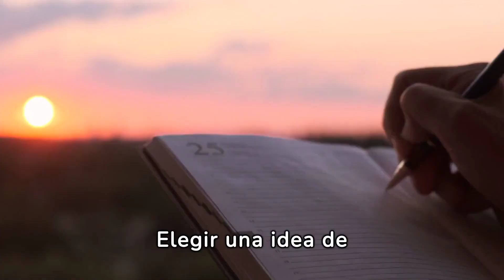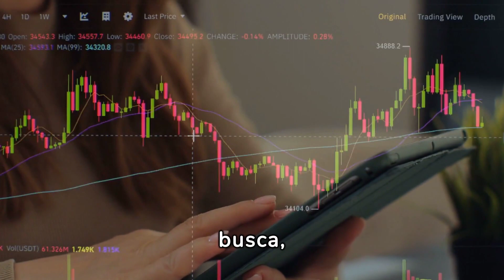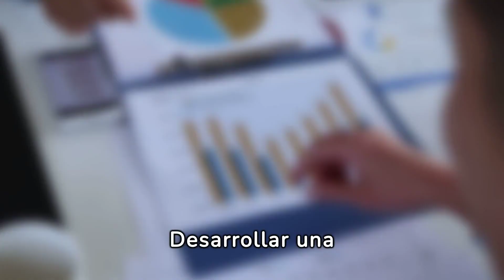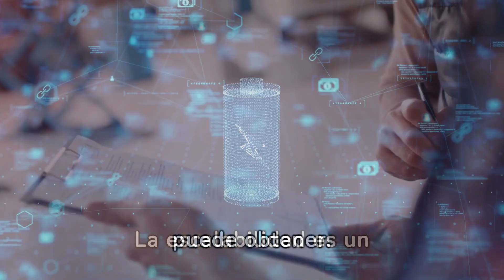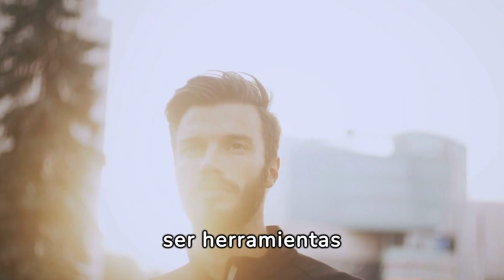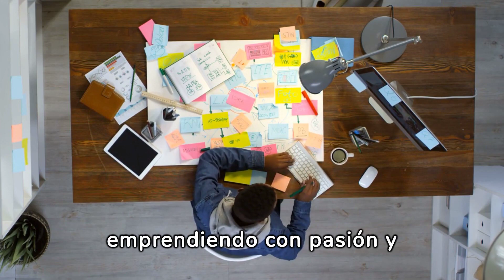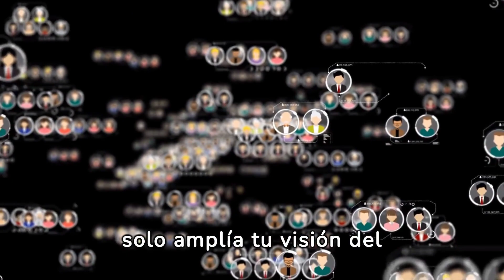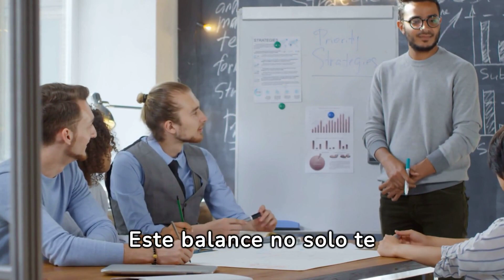"¡Descubre el SECRETO para lanzar tu EMPRESA con ÉXITO! 🌱💰 Emprendimiento"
Accede a las membresias de betolopez.com y juntos hagamos una comunidad mucho mas grande.

VISITA MI ACADEMIA, CURSOS DESDE US$. 4.99

CANVA PRO GRATIS - POR TIEMPO LIMITADO: (50 CUPOS)